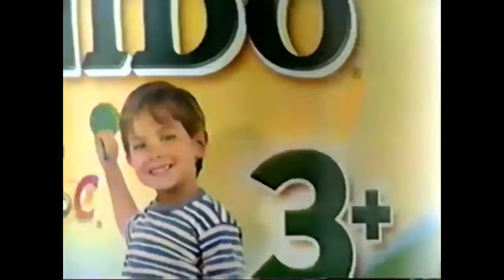Comerciales mexicanos: Leche Nido 3+ 2003